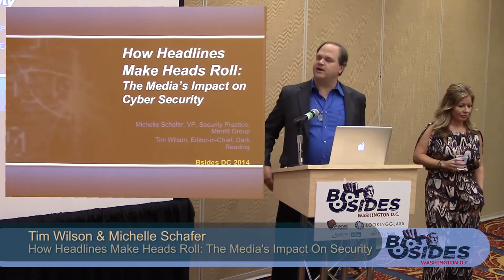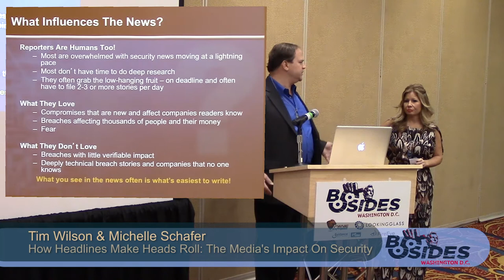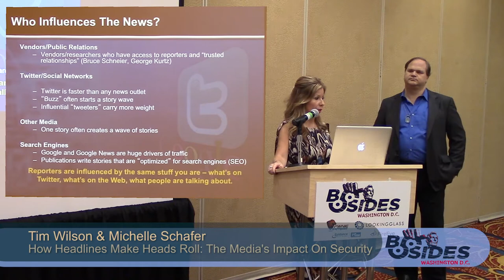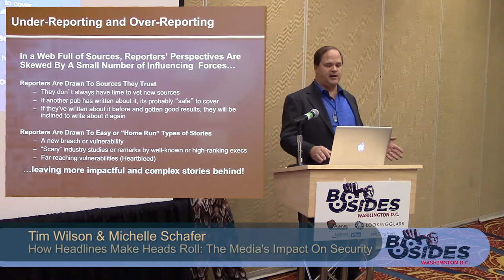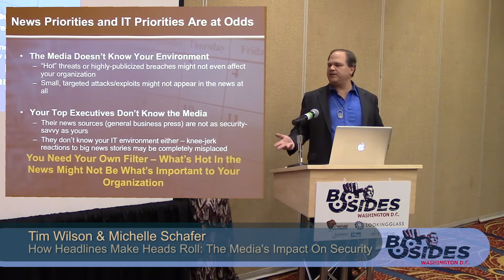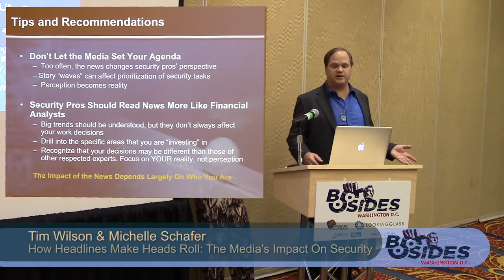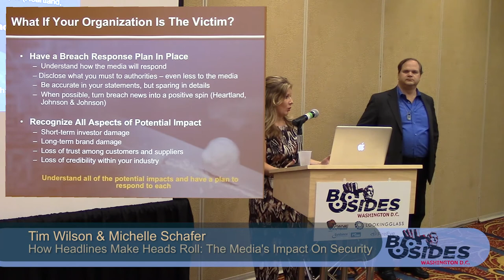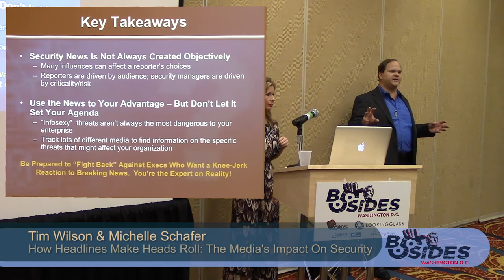BSides DC 2014 - How Headlines Make Heads Roll: The Media's Impact On Security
The very public breach at Target cost the company millions and resulted in the resignations of the CIO and the CEO. Yet other breaches are barely reported. Why are some security incidents so impactful, while others are swept under the rug? In this session, the head of one of the security industry’s top PR practices and the editor-in-chief of one of the security industry’s most widely-read news publications will join to offer an inside look on how the security media works, how stories are chosen, and why some incidents become “hot news.” You will also get some advice on how to manage the media when you face a breach, and how to develop a critical eye when reading about other organizations’ security incidents.

Tim Wilson (Editor-in-Chief at Dark Reading)
Tim Wilson is a founding editor of Dark Reading.com, the IT industry’s most comprehensive portal for news and information on computer security. In this role, Wilson is responsible for managing the site, assigning and editing much of the content, and writing breaking news stories. Wilson also directs the content behind Dark Reading's popular "Tech Center" subsites, Dark Reading digital issues, and Dark Reading's virtual conference events.

In 2010, Wilson was recognized as one of the top five cybersecurity journalists in the U.S. in voting among his peers held by the SANS Institute. He was among 30 journalists to appear on the SAN Institute ballot in 2012. In 2011, Wilson was named one of the 50 Most Powerful Voices in Security in research conducted by SYS-CON Media.

Prior to starting Dark Reading, Wilson was an editor at several publications, including Network Computing, InternetWeek, and CommunicationsWeek. He has served as an industry analyst at Enterprise Management Associates and Decisys (now part of Burton/Gartner). He has written books on the topic of data communications.

Michelle Schafer (Vice President and Head of Security Practice at Merritt Group)
Michelle heads up Merritt Group’s Security practice, where she applies more than a decade of hands-on PR-related security experience spanning every discipline. She is known for creating and implementing strategic communications campaigns that drive results for clients -- she has managed the accounts of such security companies as (ISC)2, CrowdStrike, Vigilant by Deloitte, Ionic Security, Mojave Networks, and PhishMe, among many others. She also is an expert at crisis management in the security arena.

Michelle has presented at Security B-Sides and ISSA events and was recognized as a top influencer in the security community in 2010. Prior to Merritt, Michelle led a team of wireless researchers at Current Analysis. She also held corporate communications positions at Advanced Switching Communications and 2nd Century Communications earlier in her career. She holds a BA in Communications with a specialization in PR and Advertising from George Mason University.